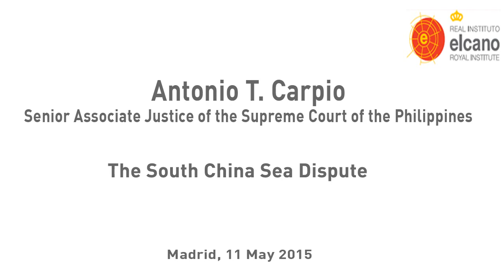Antonio T. Carpio. The South China Sea Dispute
Madrid, 11 May 2015 - Antonio Tirol Carpio, Senior Associate Justice of the Supreme Court of the Philippines, talks to Mario Esteban, Elcano Royal Institute, on the South China Sea dispute over territory and sovereignty over ocean areas, and the Paracels and the Spratlys - two island chains claimed in whole or in part by a number of countries. Alongside the fully fledged islands, there are dozens of rocky outcrops, atolls, sandbanks and reefs, such as the Scarborough Shoal.
The South China sea is also a major shipping route and home to fishing grounds that supply the livelihoods of people across the region.